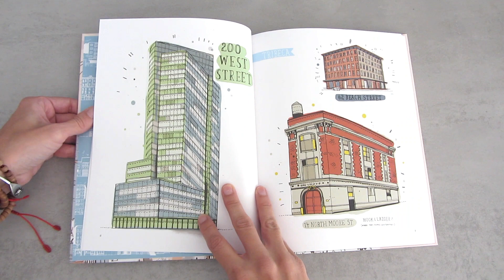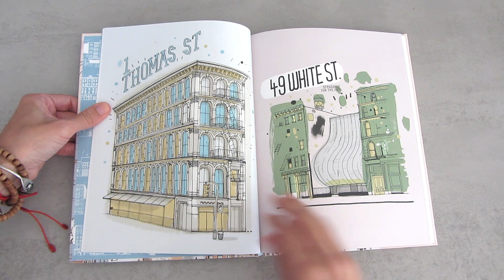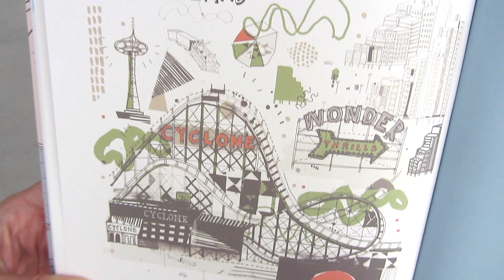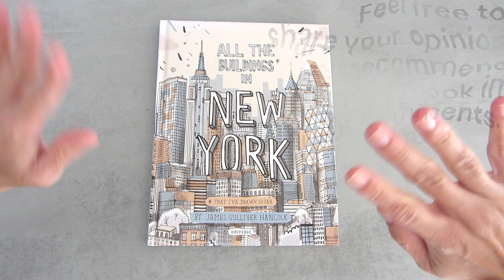All the Buildings in New York, by James Gulliver Hancock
Make sustainable choices by purchasing your books from an independent or second-hand bookstore.

By using my code, you're helping me sustain this YouTube channel. Each use of the code allows me to earn credits on the site, which enables me to acquire more books to continue sharing reviews and recommendations with you.

Thank you very much for your support, and see you soon!

Summary:
A charmingly illustrated journey through New York City, neighborhood by neighborhood. All the Buildings in New York is a love letter to New York City, told through James Gulliver Hancock’s unique and charming drawings of the city’s diverse architectural styles and cityscape. His buildings are colorful and chock full of fun and offbeat details, and this book is full of new discoveries as well as old chestnuts for anyone who loves the Big Apple. Organized by neighborhoods, the book features iconic New York buildings, such as the Empire State Building, Rockefeller Center, and Flatiron Building, as well as the everyday buildings that make up New York City—the boutique shops in SoHo, timeless brownstones in Brooklyn, and rows of busy markets in Chinatown. New Yorkers and tourists alike will savor this one-of-a-kind volume that uniquely celebrates the energy and spirit of the city that never sleeps.

64 pages